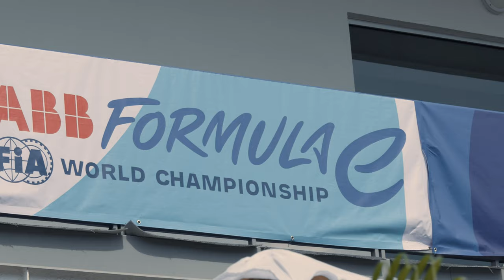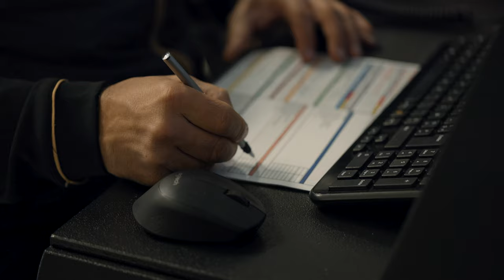Formula E Vlog #1 - Mexico City E-Prix 2023 | Follow me through the weekend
DS Switzerland invited me to take you guys along with the DS PENSKE team during the 9th Formula E season. So, hop on board and let me show you behind the scenes of this fully electric motorsport series. First off: The season opening in Mexico City! What a true joy it was to experience the love for motorsport the Mexicans carry. Make sure to leave questions below and I'll answer them in my next Formula E Vlog!